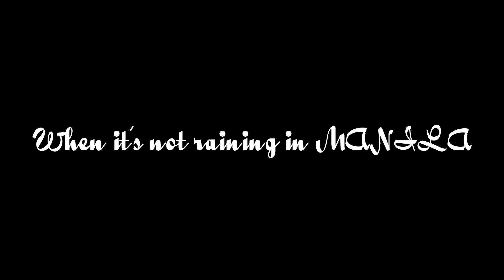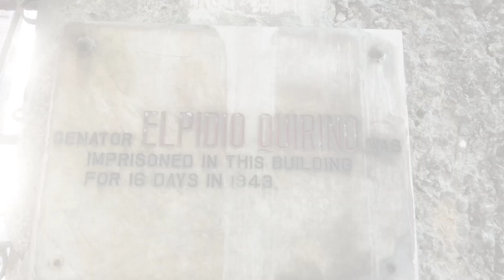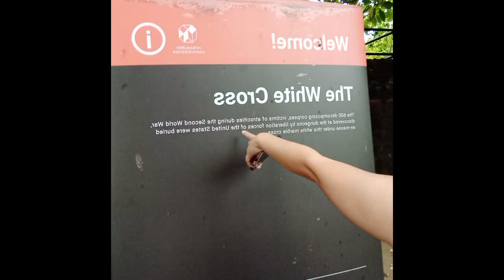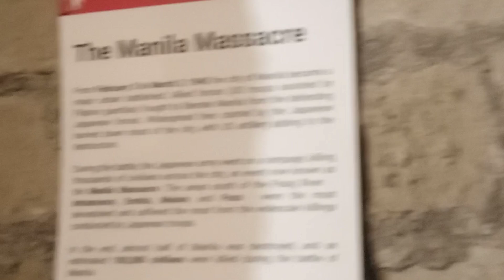#44 - when it's not raining in MANILA (Fort Santiago)